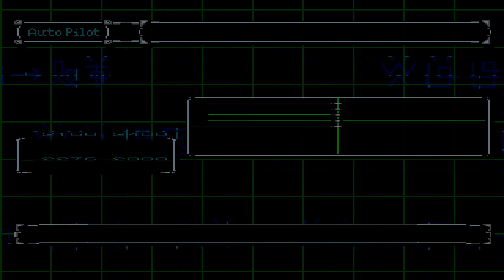Digimon World 2 พาร์ท7 เกาะไฟล์แดนในตำนาน จุดเริ่มต้นของเด็กผู้ถูกเลือก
ช่องทางอื่นๆ

00:00 เตรียมตัวลุย Code Domain
20:03 VS Damien
32:09 Laser Domain
41:50 VS Damien อีกแล้ว
48:00 VS Crimson
56:12 VS Blood Knights Officer
01:03:25 จับ NiseDrimogemon
01:06:22 แลก MetalMamemon
01:07:35 หากุญแจ
01:16:44 VS MasterTyrannomon